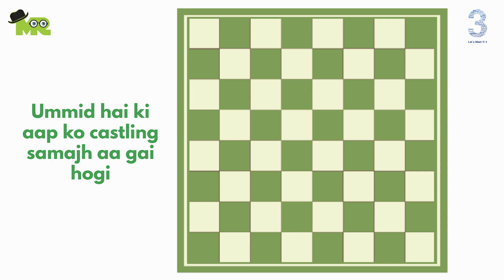Chess Kaise Khela Jata Hai : शतरंज कैसे खेले जाटा है : Chess Castling Rules in Hindi and Urdu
How to play Chess in Hindi & Urdu?
Learn Chess Castling Rules in Hindi and Urdu
Rules of Chess.
Chess Castling Rules.
How to Castle in Chess Step by Step complete Tutorial.
Learn about the king’s side castling and Queen’s side castling.
How to Castle Kingside and Queenside!!
Learn what is long castling?
Learn what is short castling?

We will encourage you to watch the complete video until the end to understand complete details about what is Chess castling?